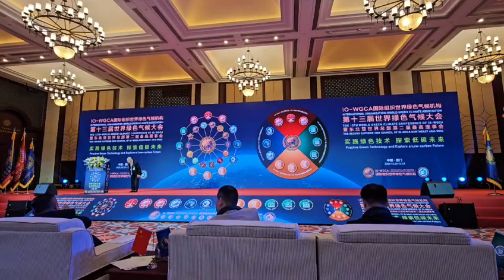IO.IO-WGCA.VICTORY LEE. WOOSEUNG LEE. IGC.국제기구 세계녹색기후기구/NAW.NAU. IGCE.IGCV.